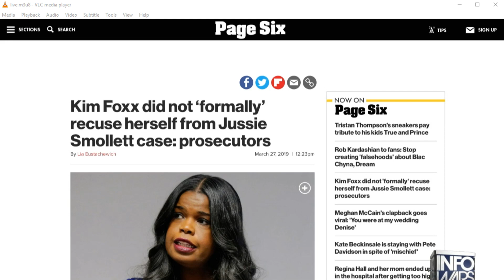Watch InfoWARS Live on VLC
Having problems finding InfoWars Live? Watch it using VLC..
Just copy & paste the address below into VLC, and set to 'Enqueue'. Now make sure you save the playlist 1st, before playing.